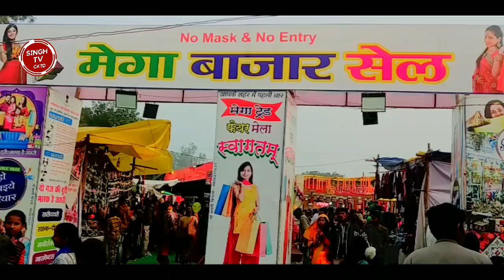Chitrakoot Mega Bazar Sell || चित्रकूट की प्रदर्शनी ||Karwi Chitrakoot Uttar Pradesh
chitrakoot karwi megabazarsell ⚠️ Disclaimer : All The Information Provided On This Channel Are For Educational Purposes Only.This Channel Does Not Promote Or Encourage Any illegal .The Channel is No Way Responsible For Any Misuse Of The Information.

▬▬▬▬ஜ۩۞۩ஜ▬▬▬▬